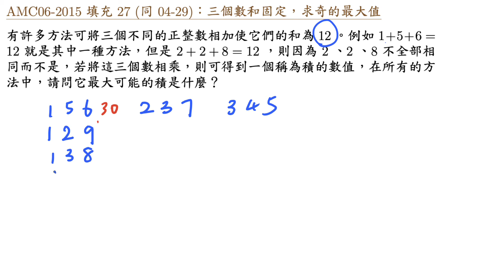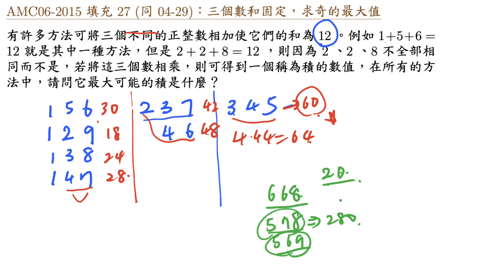AMC2015 (06-27,04-29) 和固定，求積的最大值